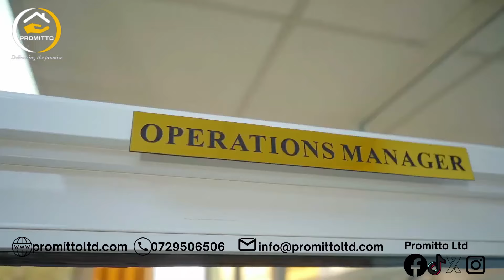MAK'OBIARA EP.27-Omwalimu amefukuza Osoro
ENJOY the best of drama and Comedy
OTA STUDIOS  is a platform born of believe and zeal to make a positive impact in the world. We tell stories with hope to touch and improve lives. We will love to hear from you.